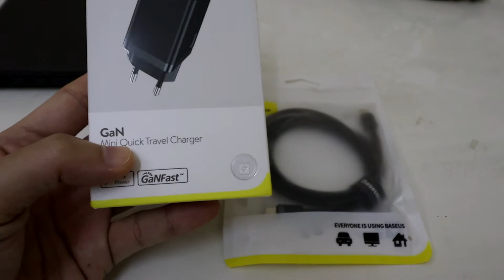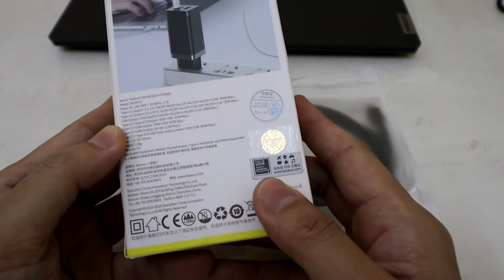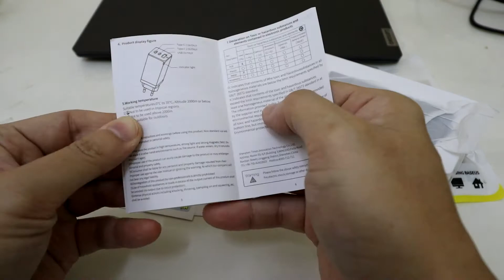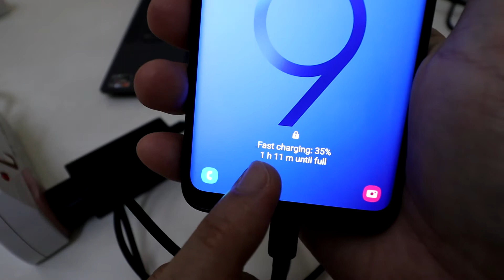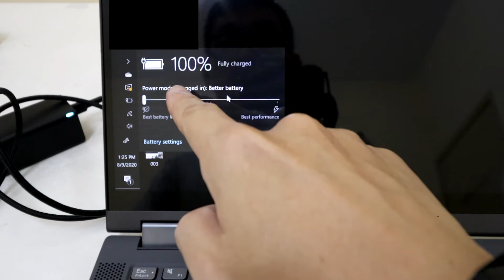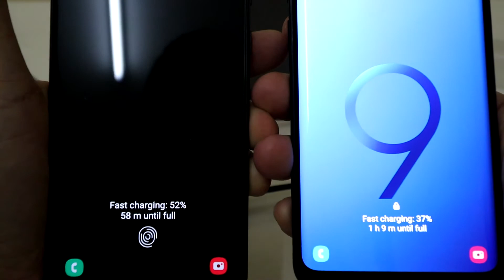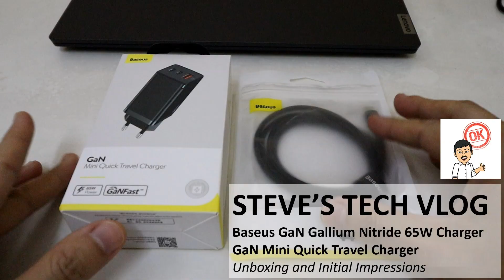Baseus GaN Gallium Nitride 65W Mini Quick Travel Charger Unboxing and Initial Impressions Malaysia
Baseus GaN Gallium Nitride 65W Mini Quick Travel Charger Unboxing and Initial Impressions

Supporting: Quick Charge QC, Samsung Adaptive Fast Charge, Super Fast Charge, Power Delivery PD, and more

Type-C1 65W Output:DC 3.3-11V/3A,5V/3A,9V/3A,12V/3A,15V/3A,20V/3.25A Max
Type-C2 30W Output:DC 3.3-11V/2.7A,5V/3A,9V/3A,12V/2.5A,15V/2A,20V/1.5A Max
USB-A 30W Output:DC 4.5V/5A,5V/4.5A,9V/3A,12V/2.5A,20V/1.5A Max

Compatibility:Support PD 3.0 Fast Charger for Laptops etc
Compatibility:Support SCP FCP Supercharger for Huawei Phones
Compatibility:Support Quick Charge 4.0 3.0 for all Qualcomm supported phones
Compatibility:Support AFC Fast Charger For Samsung both Adaptive Fast Charging and Super Fast Adaptive Fast Charging.